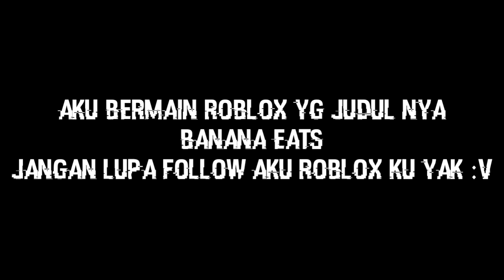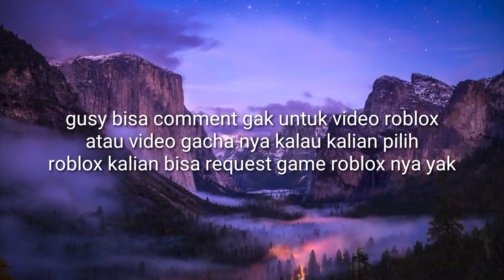Banana eats || roblox Indonesia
Gimana seru atau tidak
Makasih untuk yg sudah support aku

Apakah anda masuk ke video 🙃 :V

Kalau mau masuk mari follow roblox akun ku
Navila Vila
Kalau kalian sudah follow nanti kalian bisa tau aku main apa

Semoga ngga copyright

Bye bye teman teman

Semoga terhibur